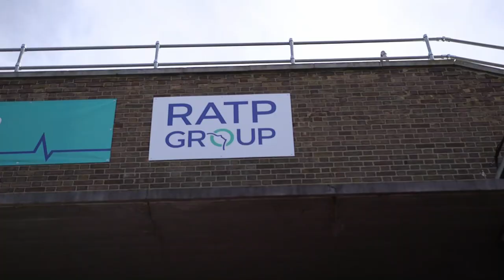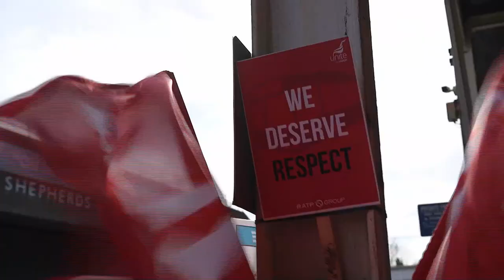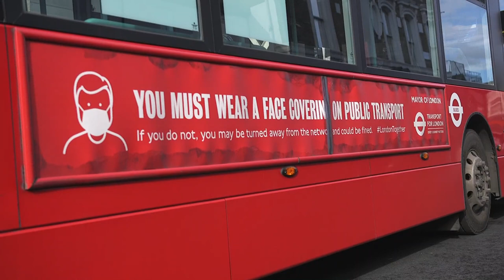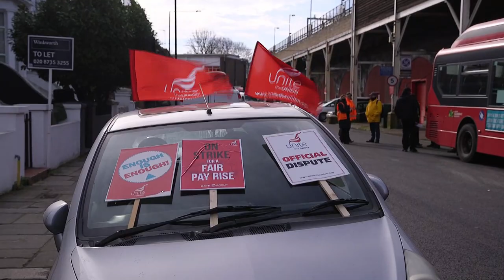Bus drivers strike against insulting pay offer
Bus drivers in West London working for French company RATP have been forced into strike action to increase an insulting pay offer of just 0.5% - way lower than all the other bus companies in London.

The offer amounts to a rise of just 7p an hour - and on top of that, drivers stand to LOSE up to £2,500 a year through changes in terms and conditions.

This is disgusting treatment for a workforce who have risked their lives to serve Londoners during the pandemic. Over 50 drivers have died and many more have been seriously ill with the virus - and every safeguard they now have, they've had to fight for.

There are also concerns that sending the schools back on 8th of March will make life even more difficult, with schoolkids cramming onto buses once more.

Before privatisation, bus drivers were paid as much as tube drivers. Now they only earn around half that. RATP have plenty of money in the coffers to start redressing the balance.